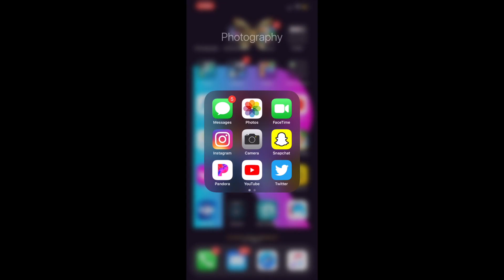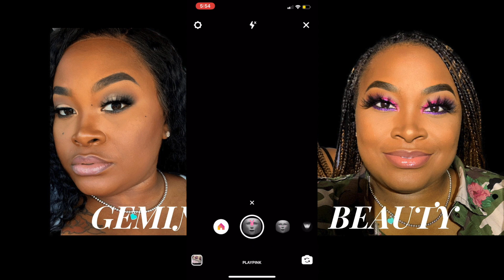HOW TO GET THE LV INSTAGRAM FILTER | DESIGNER INSTAGRAM FILTER | GEMINI BEAUTY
The wait is over all your answers are her IG designer filters. How to find them. To get the list of names you have to watch the video.